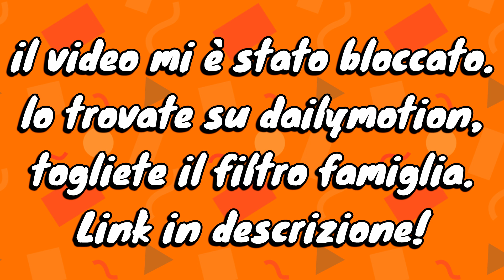A Waluigi piacciono le grosse DOPPIAGGIO [ITA]